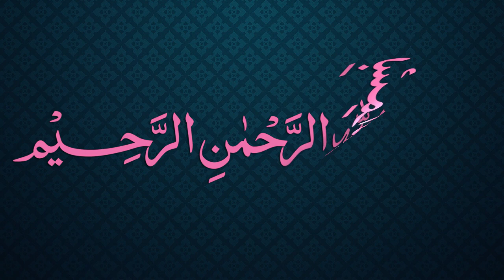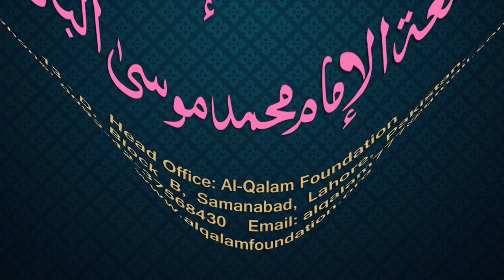Siraji Dars - 20 - Page - 018 - Maulana Muhammad Zuhair Albazi - 01/11/2010